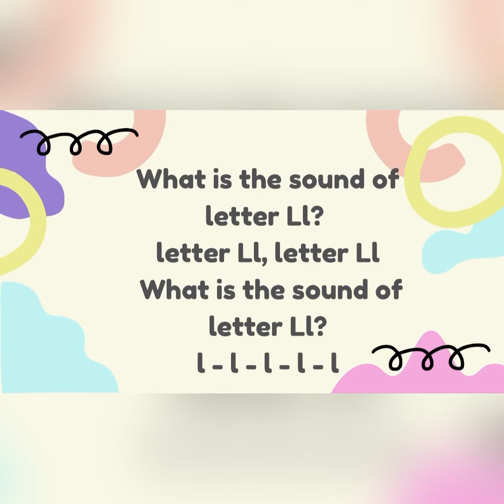LETTER Ll / LA, LE, LI, LO, LU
Para po sa Mommy na nagmessage kung paano daw natutong magbasa si Franchesca Therese at nagrequest na baka pwede paturo naman, eto na po😊 iisa-isahin ko po😊
Mas effective po yung paulit- ulit para mas matandaan po ng bata😊

A mom sent me a message asking how I taught my child, Franchesca Therese, how to read. She requested me to make a video teaching sounds so that her child could watch. Here it is. This is how Franchesca Therese started.